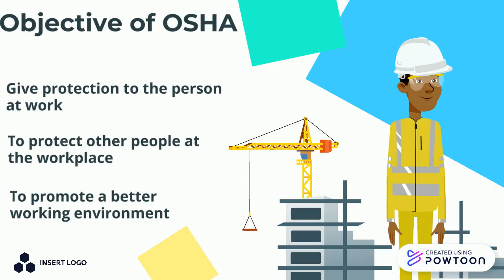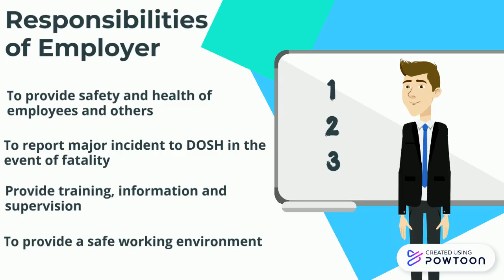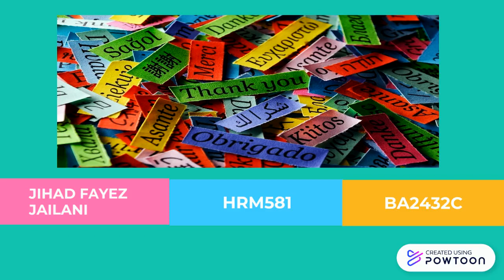The Occupational Safety and Health Act, 1994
3 minutes is the longest duration since powtoon limits to only 3 minutes for free users
Jihad Fayez Jailani
HRM581 BA2432C-- Created using Powtoon -- Free sign up -- Create animated videos and animated presentations for free.  PowToon is a free tool that allows you to develop cool animated clips and animated presentations for your website, office meeting, sales pitch, nonprofit fundraiser, product launch, video resume, or anything else you could use an animated explainer video. PowToon's animation templates help you create animated presentations and animated explainer videos from scratch.  Anyone can produce awesome animations quickly with PowToon, without the cost or hassle other professional animation services require.